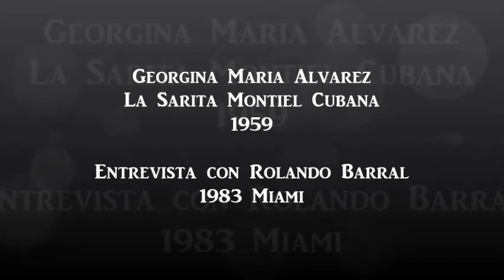Georgina Maria Alvarez. La Sarita Montiel Cubana 1959.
Con el exito del Ultimo Cuple y Violetera. En la Cuba de 1959 se celebro un concurso para elegir a la Sarita Montiel Cubana. Aqui este video de 1983 con Rolando Barral, recordando aquellos dias. Lastima el video no tenga mucha calidad, dado a que a pasado mucho tiempo.desde que fue grabo.